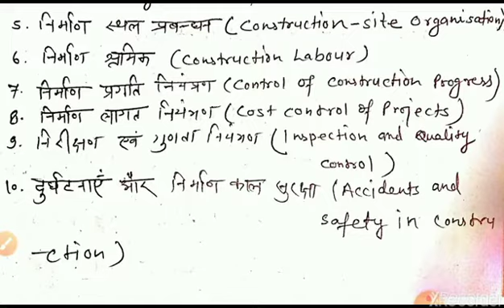Construction Management 06 sem L-01 syllabus